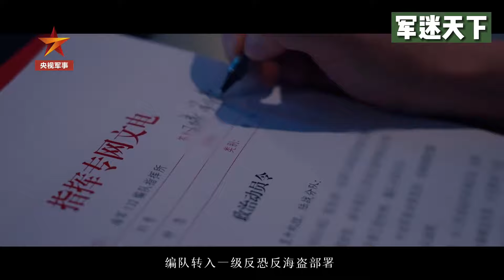中国海军发布护航编队实景化演练纪实片 全程高能！20221018 | 军迷天下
本期节目主要内容：近日，海军第41批护航编队进行实景化演练：巴拿马籍商船附近发现4艘疑似海盗小艇高速接近，机枪手对海盗船实施拦阻射击，狙击手精准狙击海盗船只，医疗救护组已做好接受伤员准备……沉浸式体验海军护航编队实景化演练！